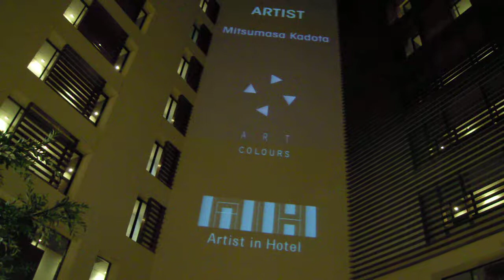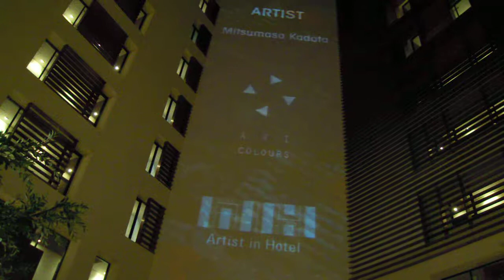汐留 パークホテル東京20190119プロジェクションマッピング 門田光雅 TELEPORT PAINTINGS 展DSCN1600